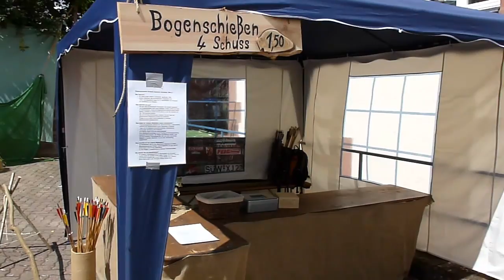Mittelalterliches Spektakulum Anweiler am Trifels Germany 2011 carly s Clips auf youtube T2/14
Teil 2 von 14tlg. Serie vom 7. Richard Löwenherz mittelalterlichen Spektakulum in Annweiler.

Noch Dank für die vielen Bilder und Clips die ich von Gewandeten machen durfte.